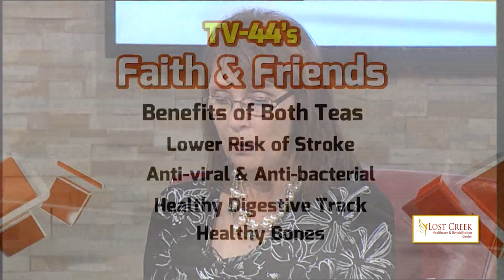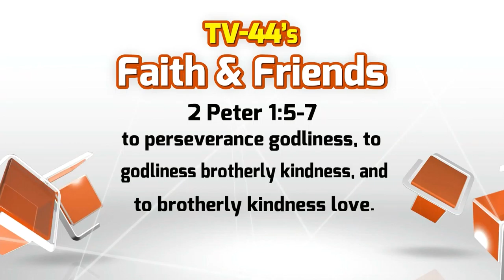Faith & Friends April 3-9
MidWest Electric trip to Guatemala
Lima Baptist Temple Helicopter Egg Drop
Calvary Chapel Big Easter Egg Hunt
Dr. Trudy Piper Book Signing
FCA Good Friday 5k